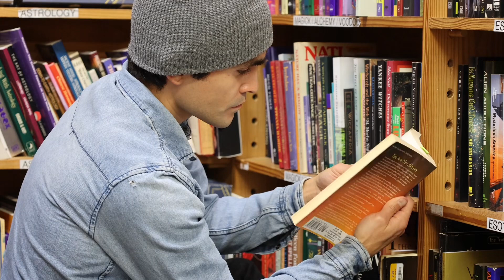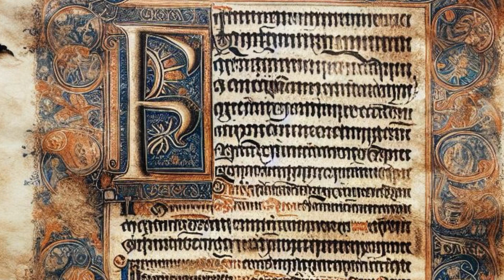Historia de las ideas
Este video essay parte de un curso sobre lectura, ofrecido en la plataforma de Udemy.com.